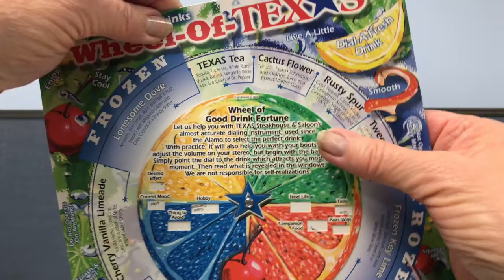Texas Steak House and Saloon Specialty Drink Wheel by SpinSlidePop!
Today Nanette talks about Texas Steak House Specialty Drink Wheel!

Texas Steak House and Saloon came to us to create a humorous, tongue-in-cheek Wheel-Chart to advertise their cocktails. Nine different drinks can be selected with descriptive information reading in the windows below.
Call your ASI, SAGE or Agency Rep. for details. Say you saw it on SpinSlidePop's YouTube Channel!